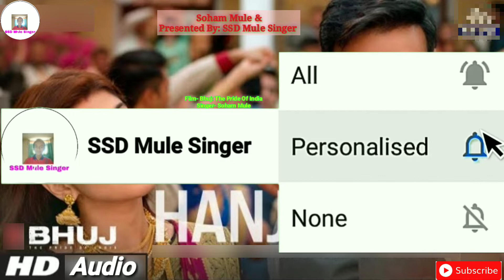Hanjugam - (Full Song) || Cover By Soham Mule || @jubinnautiyal|| Bhuj: The Pride Of India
Cover Song Credits:
Film- Bhuj: The Pride Of India
Song- Hanjugam
Singer- Soham Mule
Lyrics- Devshi Khanduri
Editing- Soham Mule
Music Label- SSD Mule Singer

Original Song Credits:
Song- Hanjugam
Lyrics- Devshi Khanduri
Music Label - T-Series

Guys Main Bahoot Garib Aadmi hoon Mujhe Aap Logo ka Support Chahiye Please Aap Mujhe Support Kijiye 🙏

ये Video पसंद आता हैं तो एक Like👍 कीजीये🙏

ये Video ज्यादा से ज्यादा लोगों को Share करो🙏

ये Video कैसा लगता हैं Comment मैं बता देना 🙏